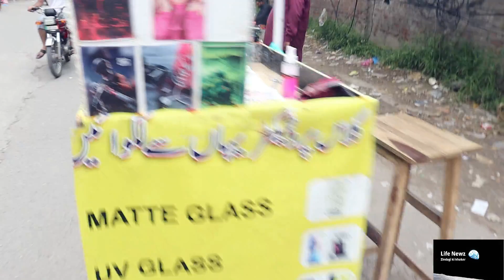Hall road MIX sunday bazar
AoA.hi.to all my views all over the world,Life is very beautifull.Tell us if any wrong with u in your life.